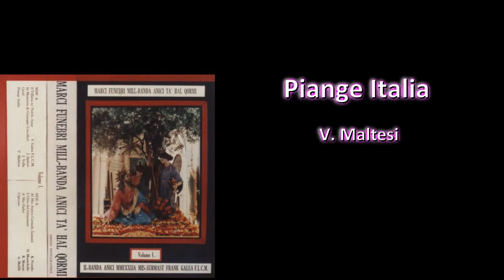BANDA ANICI - MARĊI FUNEBRI VOL- 1 SENA - 1989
Tista' Takwistaha mill-Każin tal-Banda Anici ta' Hal Qormi.